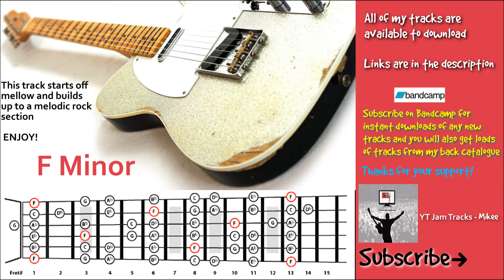Experimental Rock Backing Track F Minor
Download links and more below

My name is Mikee.  I make original backing tracks for you to practise improvising guitar, singing or whatever musical instrument you play.
I upload backing tracks in different keys, time and genres including Blues, metal, rock, funk, soul, 80's and more.

Youtube ads don't pay the bills so if you like my content and would like to support the channel you can buy high quality downloads from bandcamp, amazon, Itunes and stream on pretty much all the streaming platforms.

Gear -

Cubase Elements 9 digital audio workstation

Alesis DM6 USB electronic drum Kit (sometimes)

Recording Guitars

Ibanez Talman TM303m

Fender Standard Stratocaster

Jackson DX Series with seymour duncan blackouts

Ibanez 5 String Bass

Squier p bass

Links -